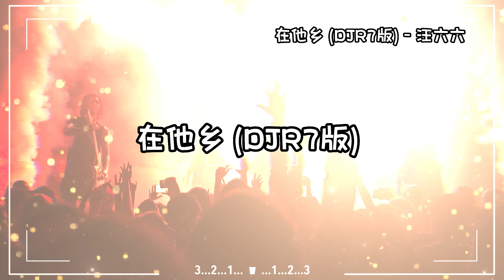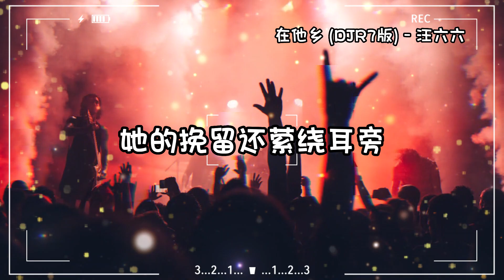【抖音热门歌曲dj版】『想起离别她带泪的脸庞【動態歌詞Lyrics】♫_在他乡 _djremix_抖音热歌dj_歌曲合集 _抖音歌曲